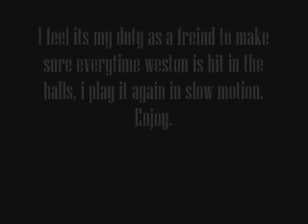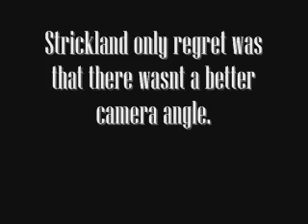toniesasstoface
tony ass faces us